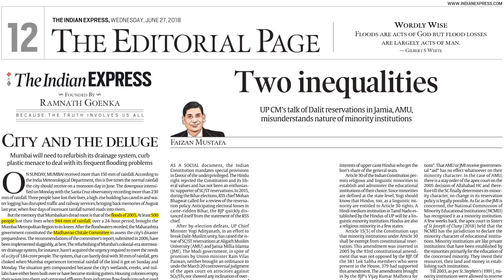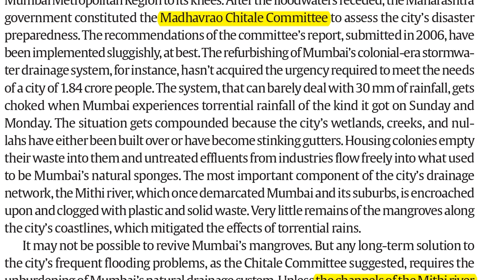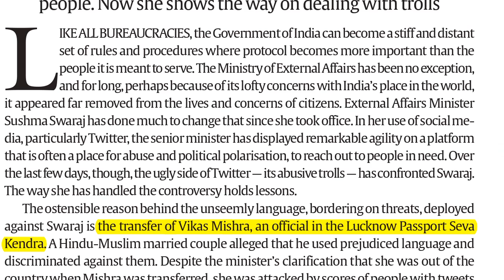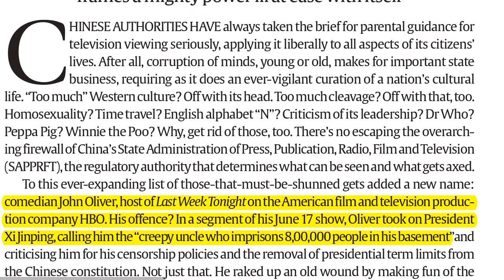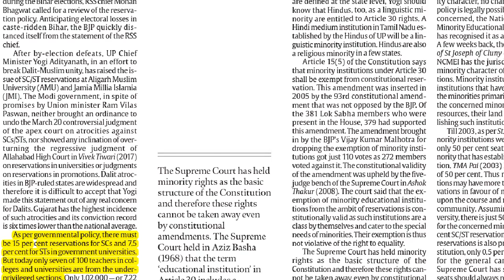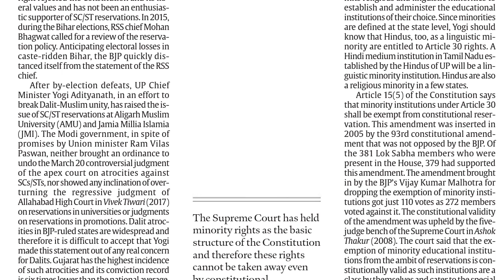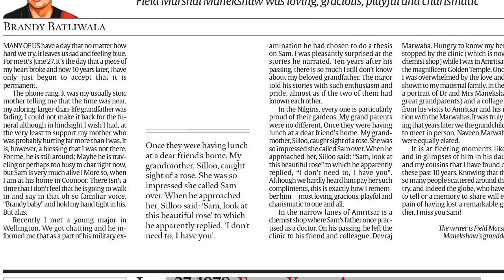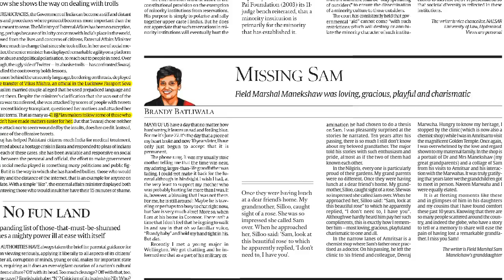The Indian Express Editorial Analysis of 27 June 2018 in Hindi.